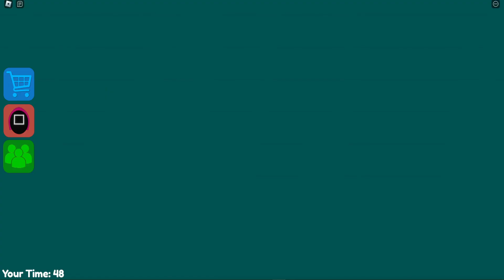SQUID GAME 🦑 BARRY'S PRISON RUN! OBBY Full Gameplay Walkthrough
Welcome to Squid Game Barry's Prison Run! 🦑

Are you ready to break out of Prison?! Well let's do this! Today is Grimace's Shift and he isn't exactly the most vigilant guard in the Prison. This gives us more of an advantage to make our escape.

Make your way though 25 challenging Obstacles and make it to freedom.